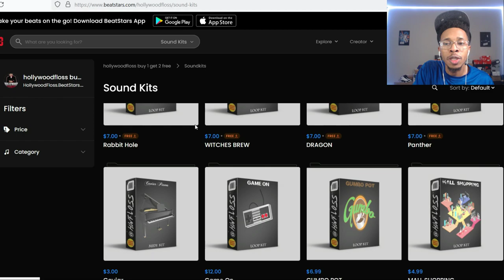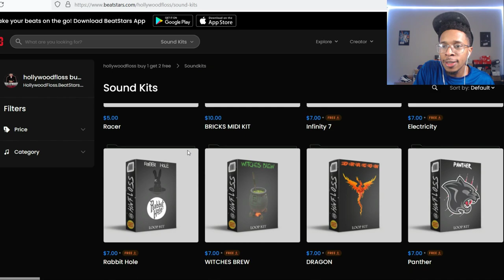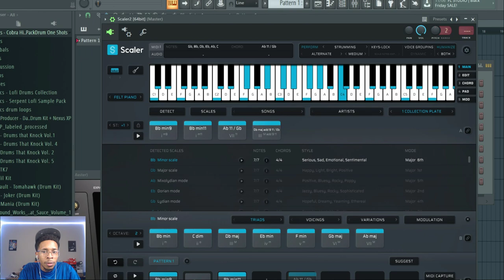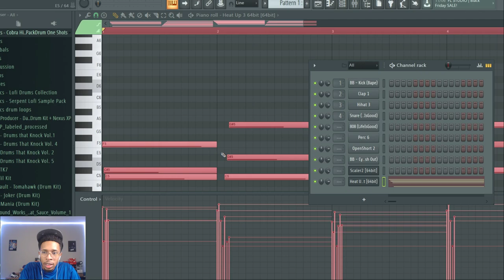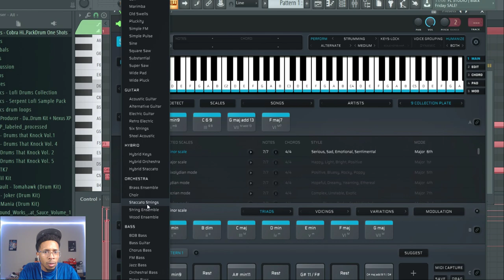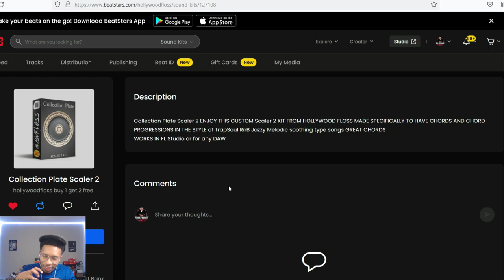New chord progressions Scaler 2 | Trapsoul Scaler 2 Collection Plate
In today's video we check out the chord pack suite by Hollywood FLOSS for Scaler 2.7   Check out this dope chord progressions pack Trapsoul type chords

FREE "Nitro" Loop Kit/Sample Libary (Cubeatz, Wheezy, Pyrex Whippa, Southside Type Loops etc.)

- follow on my instagram - @hwfloss
- stay active on all my IG posts